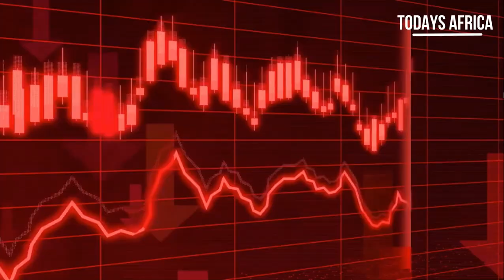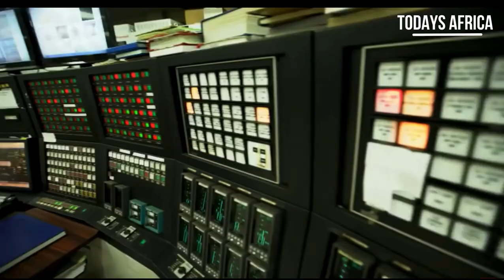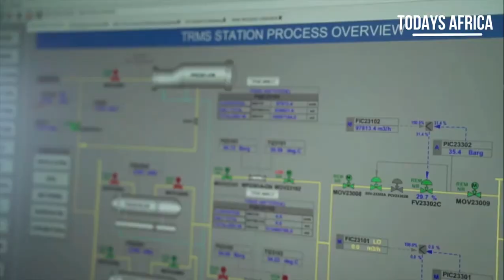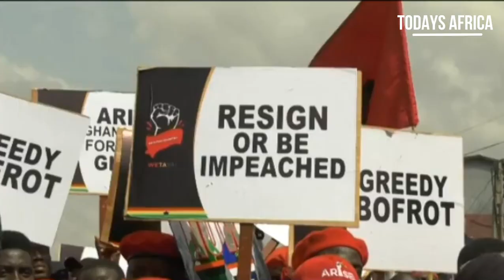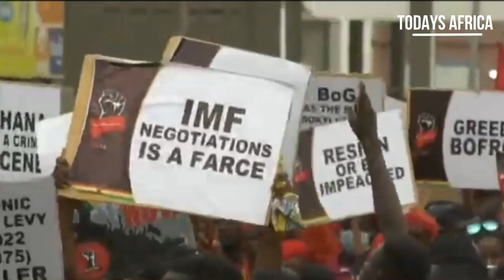How Ghana's Economy Insanely Collapsed Under 11 Months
Ghana is currently learning the hard way why oil can be a blessing and a curse If not properly managed.

 The discovery of crude oil and the exploration, helped turn this West African nation into one of the continent’s top investment destinations.

This made different successive government regimes to borrow a lot of money. Therefore making many foreign investors to offloaded Ghana’s bonds and currency, the Cedi. Due mounting concern over its ability to settle its debts. The tumbling exchange rate and drop of the Ghana Cedi even made the inflation even worse

Welcome to Todays Africa.
Our goal is to Inform and educate you on everything you need to know about our culture, traditions and stories of more than 1.3 billion people from over 3,000 different  tribes from all the 54 countries in Africa.
Without forgetting the beautiful stories in Africa that most People don't see About Africa.
All our videos are Aimed at Educating, Informing, Reporting, Ranking Everything you need to know about Africa.

Chill Vlog Happy - Lofi Beat